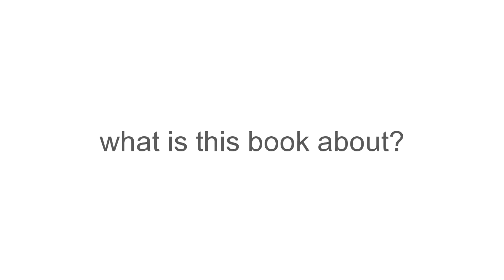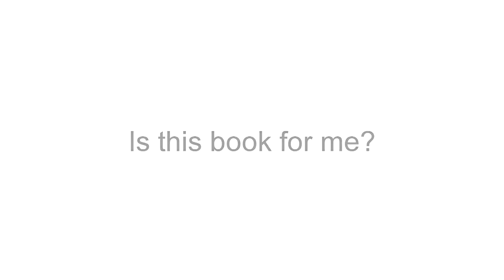CrossTalk: Where Life and Scripture Meet by Mike Emlet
An Antidote to "Take Two Verses and Call Me in the Morning"

Your friend just left his wife. You catch your child posting something inappropriate on the Internet. Someone in your small group is depressed. A relative was just diagnosed with an incurable disease. When those you know and love experience trouble, you don't want to hand out pat answers or religious platitudes. Instead, you want to offer real hope and help from God's Word. You know it's true, but how does an ancient book, written thousands of years ago, connect with our twenty-first century problems?

In CrossTalk: Where Life and Scripture Meet, Michael R. Emlet gives you the tools to connect the Bible to your life and to the lives of your family, friends, neighbors, and coworkers. You will learn to understand people and God's Word in ways that promote gospel-centered, rich conversations that help you and those you know grow in love for God and others. This book will make the whole Bible come alive to you. Instead of platitudes, you can offer a cup of living water to those who are struggling in this broken world.